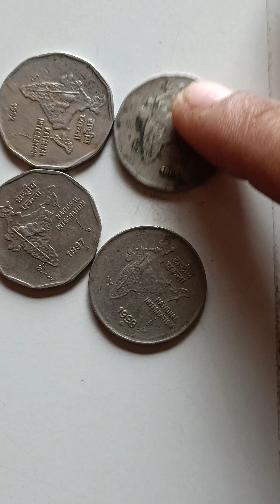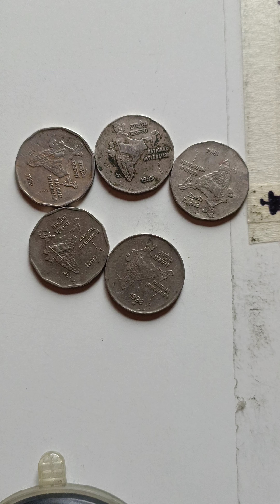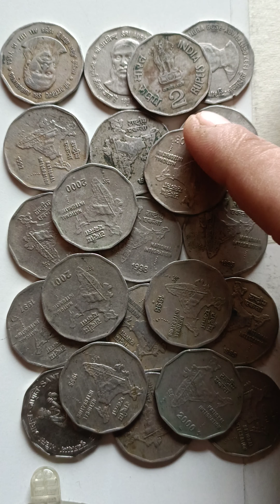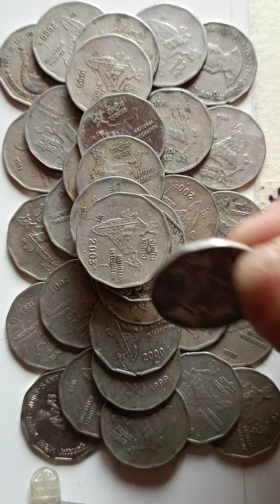old coin 2 rupees India